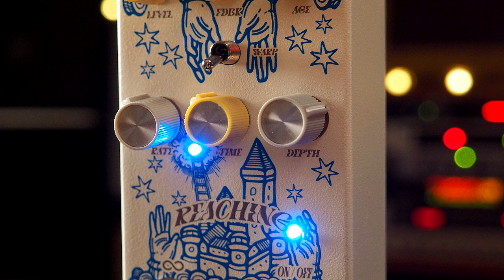Blank Electronics Reaching Modulated Delay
The Blank Electronics Reaching is a dream like modulated delay. Reaching’s sonic range offers a multitude of sounds. It is able to achieve classic tape like delays, ambient reverbs, lush chorus, and warbled uncontrollable delays.

💥 MISCELLANEOUS